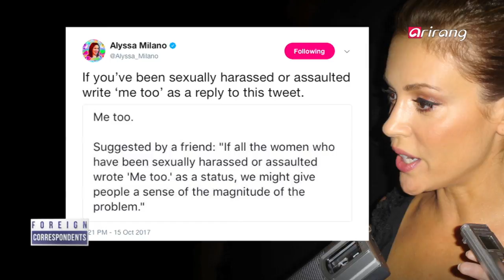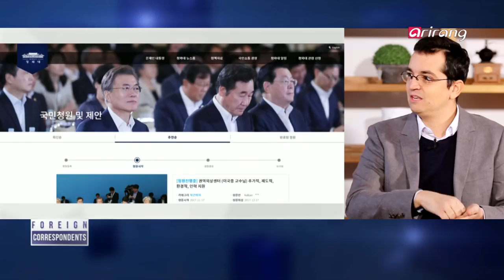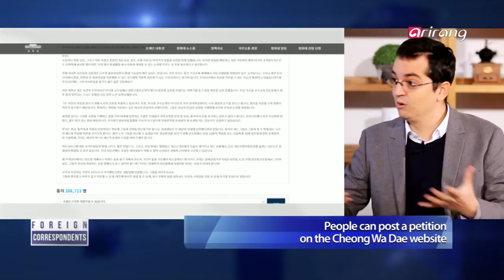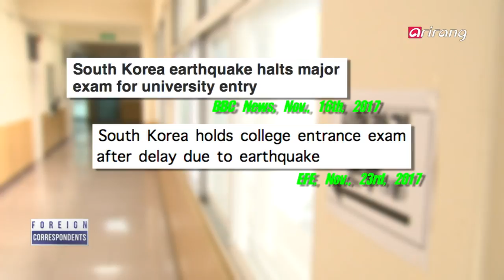[Foreign Correspondents] Ep.65 - News Keywords of 2017 _ Full Episode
News Keywords of 2017 뉴스 키워드로 보는 2017년

2017 was an eventful year in news from all different aspects. We look back on the year 2017, focusing on three news keyword that have been talked about most in the media.
The first news keyword in 2017,... presidential election! On May 9th, Korea saw an early election take place. Originally scheduled for December 20th, the nation's first ever impeachment of a sitting president took place and the election was rescheduled fir an earlier date. On May 10th, Democratic Party of Korea candidate Moon Jae-in was elected into office as the nation's 19th president.
'North Korean provocations', one of the hottest topic in world news, is our second keyword. This year alone, North Korea conducted 10 missile tests and on September 3rd, North Korea also carried out its 6th nuclear test. With repeated provocations from North Korea, the international community voiced strong demands for sanctions and pressure.
The third news keyword for 2017 is the 'Pohang earthquake'. On November 15, a magnitude 5.4 earthquake occurred in Pohang, in the southeastern region of Korea, sending the nation into a state of shock and panic. The widely-held notion that the Korean Peninsula was an earthquake-free zone was shattered as a result. In the aftermath of the earthquake, the College Scholastic Ability Test was postponed for the first time.
We now take a look back at the world of news in the year 2017, with a focus on these three keywords.

365일 각 분야에서 다양한 뉴스들이 쏟아졌던 2017년. 언론에서 가장 많이 회자됐던 3가지 뉴스 키워드를 통해 2017년 한 해를 돌아본다.
2017년 첫 번째 뉴스 키워드, 대통령 선거! 5월 9일, 한국은 조기 대선을 치렀다. 원래 한국 대선은 12월 20일로 예정되어 있었지만 사상 초유의 대통령 파면 결정으로 대통령 궐위(闕位) 사태가 발생하자 대선 일정이 앞당겨진 것이다. 그리고 5월 10일, 더불어민주당의 문재인 후보가 한국의 제19대 대통령에 당선됐다.
한편, 2017년 신문과 방송에 가장 많이 등장한 단어 중 하나인 ‘북한 도발’이 2017년 두 번째 뉴스 키워드에 선정됐다. 올 한 해, 북한은 10여 차례 미사일 도발을 단행했다. 9월 3일, 6차 핵실험까지 실시한 북한! 북한의 거듭된 도발에 국제사회는 강력한 제재와 압박이 필요하다며 한 목소리를 냈다.
2017년 세 번째 뉴스 키워드는 ‘포항 지진’이다. 11월 15일, 한반도 동남쪽에 있는 포항 지역에서 규모 5.4의 지진이 발생하면서 대한민국은 충격과 공포에 빠졌다. 한반도가 지진 안전지대라는 믿음도 깨졌다. 이번 지진의 여파로 사상 초유의 수능 시험 연기 사태가 빚어졌는데...
이번 주 에서는 3가지 뉴스 키워드를 통해 2017년에 있었던 주요 뉴스들을 되짚어본다.